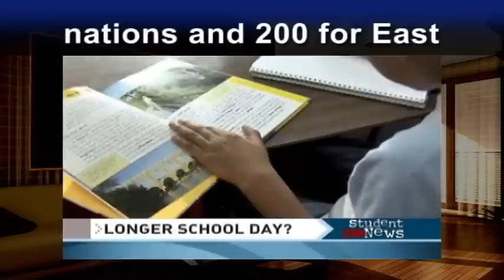劉鎮英文-英檢多益閱讀&聽力訓練(中級/中高級)64: 延長上學時間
(英檢中級/中高級命題焦點)
Longer School Day 延長上學時間

[突破關鍵單字]
1. versus prep.相對於 (vers- = _____)
2. Swedish a.瑞士的 (Swiss, -ish = adj.)
3. mediation n.調解 (衝突/舒壓 ←______ 中)
4. enrichment n.充實 (-ment = N字尾)

[閱讀內文]
1. It's 3:00 in the afternoon, and Steve Gallagher has just picked up his 10-year-old daughter Sammy from school, right in the middle of the work day. A longer school day for Sammy, what President Obama wants,
means a more convenient day for dad.

2. American students have one of the shortest school years in the world: 180 days, versus 195 for most European nations and 200 for East Asian countries. And U.S. students spend fewer hours a day in the classroom; 35 hours a week. Swedish students are in class 60 hours a week.

3. The nation's largest teacher's union(n.工會) says more seat time is good, but after school programs at school? Better.

4. We have them for mediation, we have them for enrichment, we have them for sports, we have them for art, we have them for music.
Those are really good things.